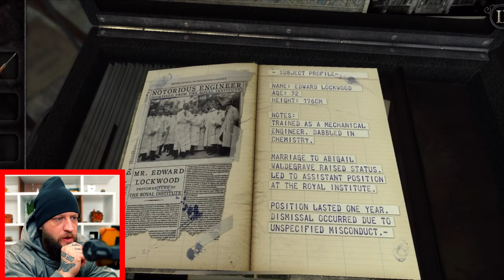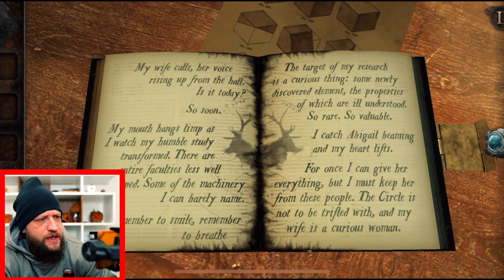Solving Puzzles in THE ROOM: OLD SINS!!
IF YOU WANT TO SEND ME STUFF:
Chris Ramsay
CP 50011 BP. Galeries Des Monts
St-Sauveur, PQ
Canada
J0R 1R0